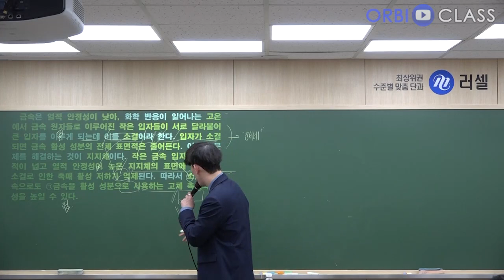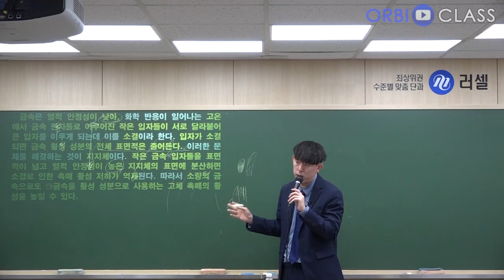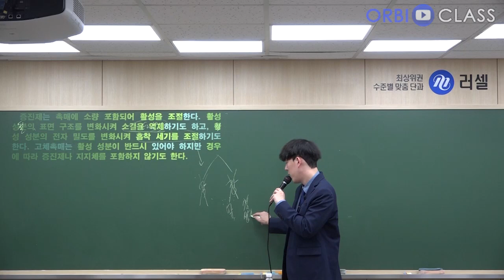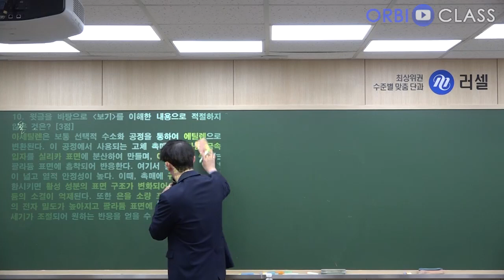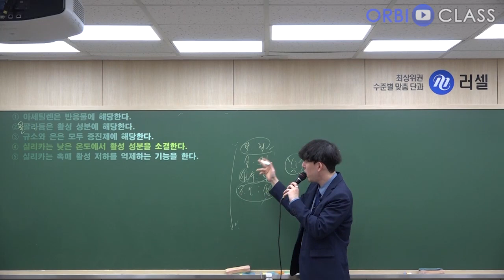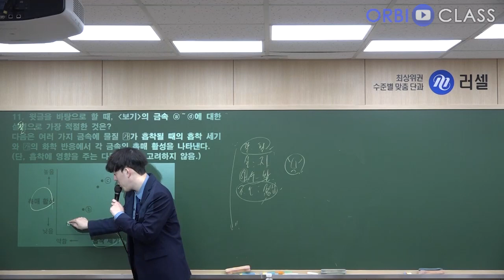[오르비 클래스] 2024학년도 대학수학능력시험 6월 모의평가6